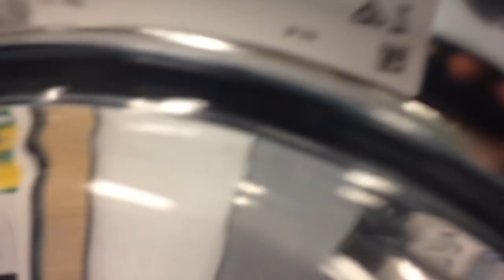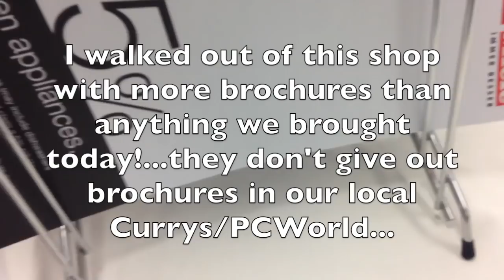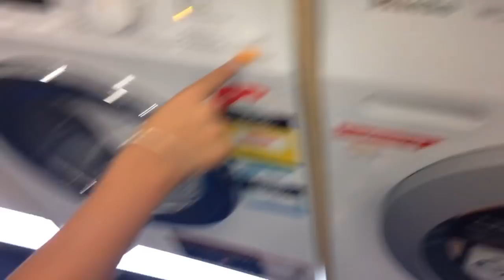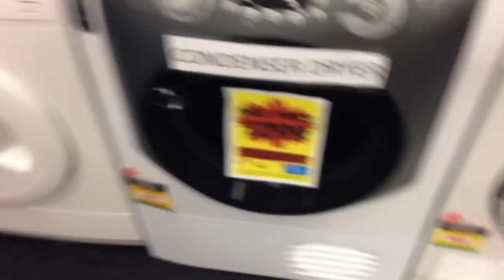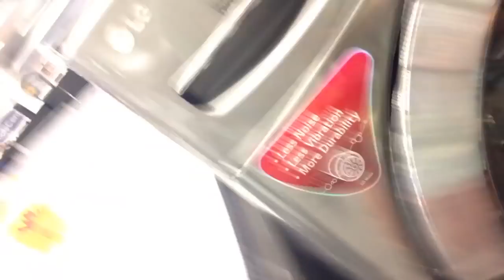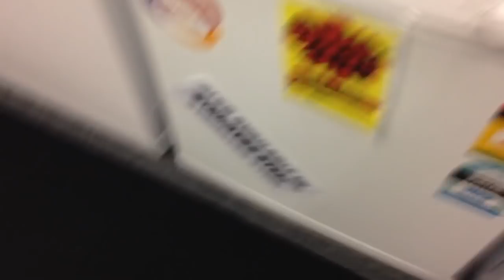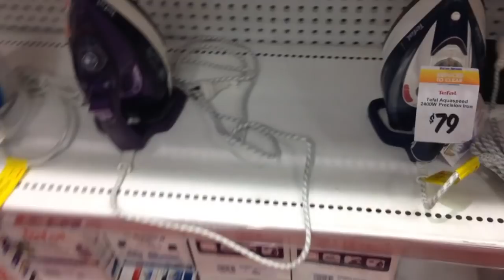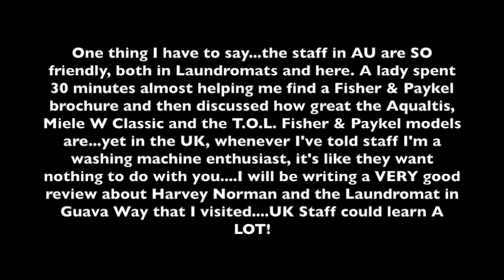Harvey Norman Homeware & Appliances Store visit 25/01/2017 (AU)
A long-awaited video and something I've been wanting to do in Australia ever since I saw this shop. As you may or may not know, my cousin's Simpson TL finally popped its clogs after 6 years of constant use, so as a family we paid a visit to Harvey Norman, a homeware and Appliances store to help her buy a new one (she chose another Simpson one, due to be arriving today I think). so whilst there I thought I'd explore and video the different Australian appliances, I noticed they sell the previous range of a lot of machines, as well as Hotpoint being badged as Ariston here too! But I really love those Fisher & Paykel front loaders and the 1600rpm Aqualtis here! As well as of course...the Miele W Classic WDA110! :)

I must say, as I state at the very end of the video (pause to read the full message), the staff in Australia are ever so friendly and helpful. Both today in HN and in a Laundromat I visited, they were actually really happy in someway to know I was a washing machine enthusiast and ended up having a long conversation about the best machines, history of what they owned and even the lady in HN made a Fisher & Paykel brochure for me as none were available in the store. But yet in the UK, we get given the cold shoulder once they know I'm a washing machine enthusiast and never want to offer brochures. and of course, tomorrow is Australia Day and we're due 34ºc at least of hot sun, knowing the weather it'll be even hotter! Enjoy!